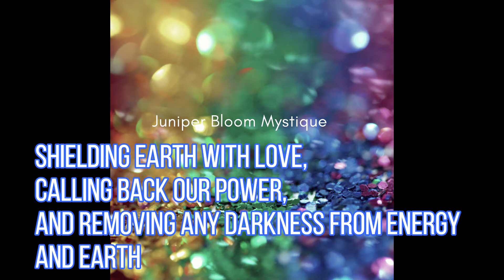The shield of love, removing all darkness and calling back your power, open eyes and open heart ++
ending got cut off somehow. make sure to ground as we simply went back into ourselves is all that was missed.

still praying my twin flame.one day sees me  I have to have some hope or I have nothing I love him so and lost without him. 💔 I love you.

there is a lot to this one. from a bran new chord from AA Raguel, to seeing my mastering symbols and guides. so much you must watch  its awesomely powerful.

To awaken further and massively heal into the 5th dimension with the gods go here: 5 day course through zoom,
Warning this is very powerful

To partake in the ascension portal, blue and violet flame healing and opening coming soon go here:

Master healer/ Ascension master